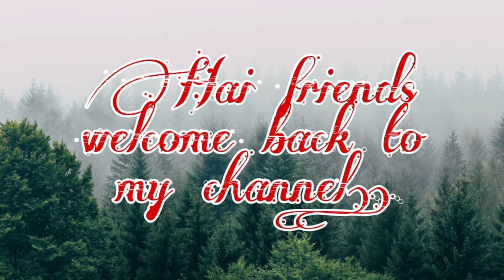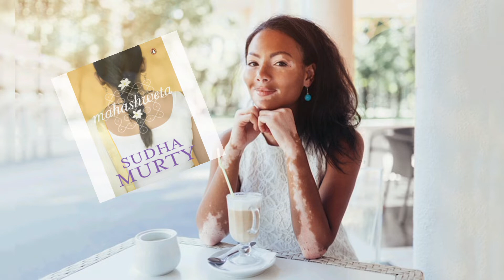ARE YOU A GOOD INFLUENCER? A BEST INSPIRING STORY THAT WILL INFLUENCE YOU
This is one of a best thing happened in the life of Ms. Sudha murthy chairperson of infosys foundation cum author. This is inspirational and we can study too many things from this to have a better life.Please watch video until end.. There is something special warning and question for each and everyone of you.